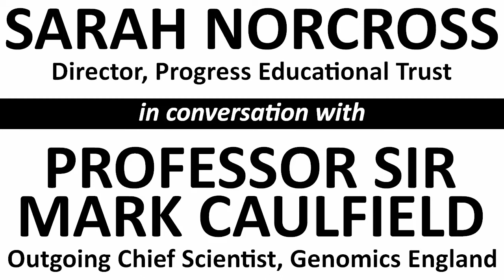Sarah Norcross and Professor Sir Mark Caulfield discuss whole genome sequencing and genomic medicine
A conversation between Sarah Norcross (Director of the Progress Educational Trust) and Professor Sir Mark Caulfield (outgoing Chief Scientist at Genomics England) about the past, present and future of NHS genomics. More details in the full description below. ↓↓↓

The main themes of the conversation are as follows.

• 00:00 - Background to the 100,000 Genomes Project
• 01:49 - Lives transformed by the 100,000 Genomes Project
• 04:12 - Returning additional findings to participants
• 06:43 - Embedding genomics in the NHS
• 09:37 - Why patients and participants must have a say
• 11:30 - Achievements to date and tasks remaining
• 12:33 - What if interventions could be made earlier?
• 14:56 - What if whole genomes were sequenced at birth?
• 16:26 - A new platform for therapeutic innovation
• 18:11 - Fighting the COVID-19 pandemic
• 19:54 - Sir Mark's advice for his successor

After stepping down from his role at Genomics England, Sir Mark is taking up the role of Chief Executive of Barts Life Sciences.

During this conversation, Sarah Norcross and Professor Sir Mark Caulfield refer to projects and resources including:

• The Task and Finish Group on Genomic Analysis in Children, whose work contributed to the 'Treatments for Genetic Disorders' compendium